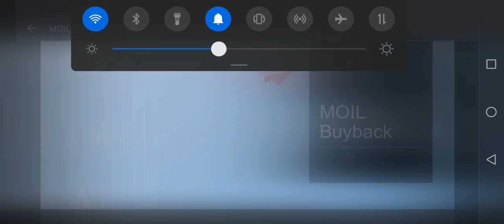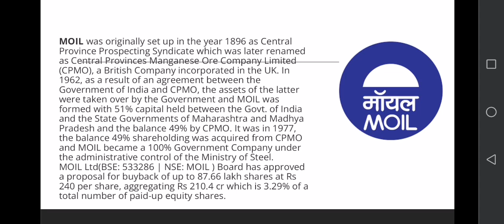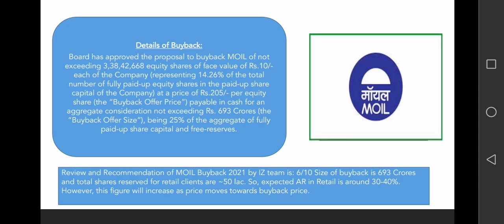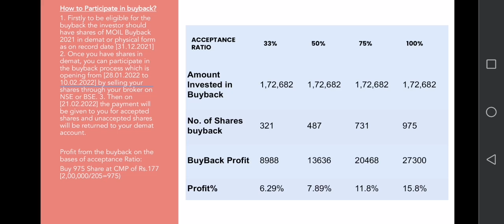Invest or Avoid MOIL Buyback | Fundamentals Analysis MOIL Buyback | Why Invest in MOIL Buyback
In this video explains about Invest or Avoid MOIL Buyback and do Fundamentals Analysis MOIL Buyback and also explains to Why Invest in MOIL Buyback

Video from Yoshops.com